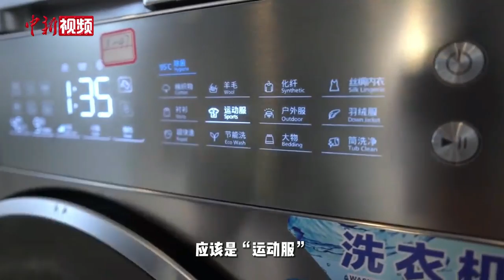冬奥村生活有多酷？芬兰运动员花式测评“黑科技”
北京冬奥会各项赛事正在如火如荼地进行，除了精彩赛事，运动员和工作人员在赛场外的生活也备受关注。

来到北京后，不比赛的日子里，芬兰越野滑雪运动员劳里·沃里宁（Lauri Vuorinen）最常做的，就是在社交平台上，通过短视频跟全世界网友展示奥运村里的生活。智能门锁、可控制升降的电动床、隐藏得很好的保险丝盒、智能洗衣房. 冬奥村一应俱全的服务无不令他惊喜不已。